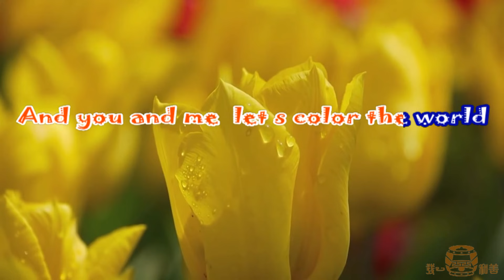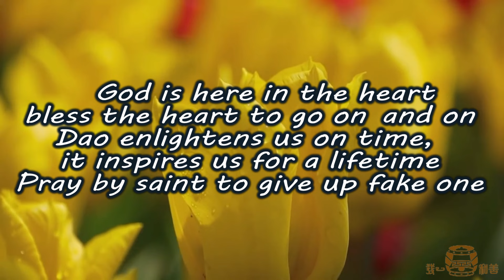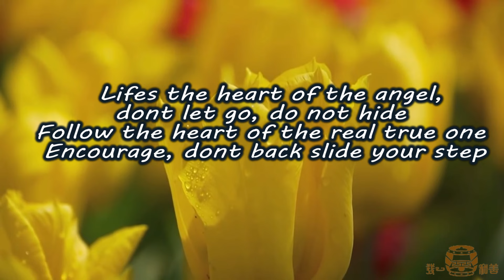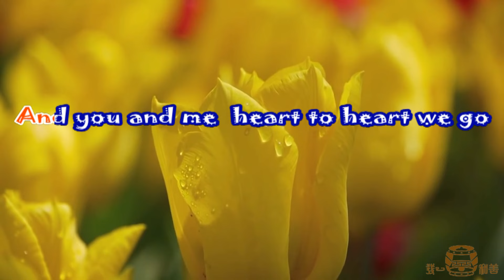There will always be a new day这里永远是新的一天